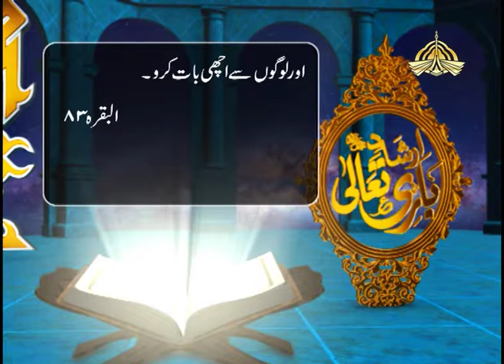Irshad e Bari Tala 06